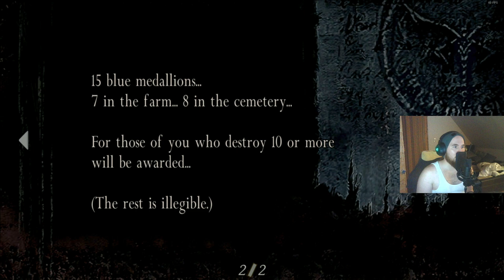Bleijoch Plays - Resident Evil IV #01: Chicken Ambush!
Wir kommen in Spanien an und machen uns auf die Suche nach unserem Subjekt.